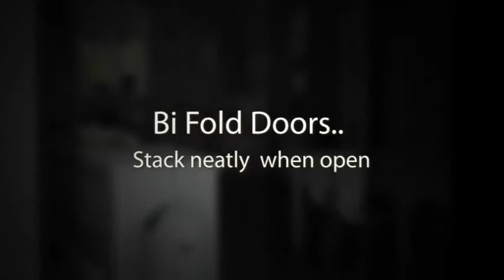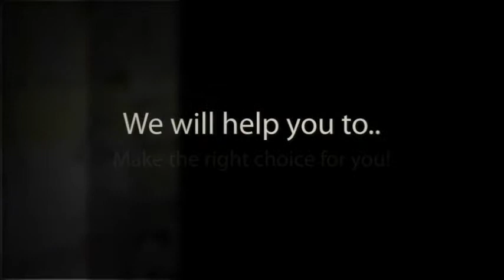Folding Door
Arkay Windows Limited is a leading North London Manufacturer of uPVC and Aluminium windows, doors,
Bi Fold Doors and screens, established over 30 years.